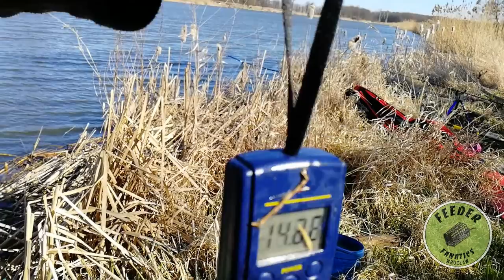Dzika Odra- drobnica, średnie leszcze i szlachetne płotki mało gadki dużo łowienia!!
Marcowe wędkowanie. Dużo ryb,mało gadki i 2 przyłowy. Zapraszamy!